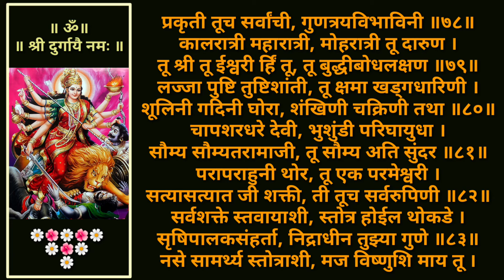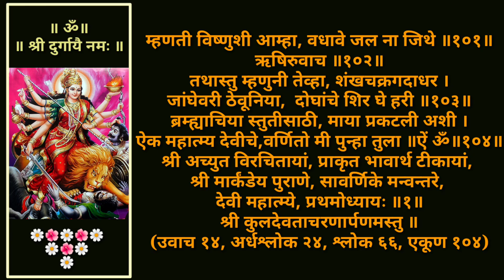05 अध्याय पहिला With lyrics | Adhyay Pahila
(serially video's...)
please complete watching this video.

© श्रीदुर्गासप्तशती_मराठी
कृपया व्हिडिओ संपूर्ण पहावा ही नम्र विनंती🙏😊

● विशेष आभार श्री स्वामी समर्थ सेवा व आध्यात्मिक विकास मार्ग (दिंडोरी प्रणित)
जि. नाशिक, महाराष्ट्र.

● हे व्हिडिओंज् सेवाभाव अंतःकरणाने सर्वतोपरी सद्गुरु श्रीस्वामीसमर्थ गुरुमाऊलींच्या चरणी समर्पित आहे.

● जनहितार्थ निष्काम निरपेक्षतेने पवित्र अंतःकरणाने श्रीसद्गुरुंचे गुरुमाऊलींचे देवाधिदेवमहादेव व आईभगवती जगदंबेच्या चरणी भक्तीभावाने समर्पित.

● तथा जनताजनार्दनरुपी शिवशक्तींचे चरणी अर्पण.

● ह्यां व्हिडिओजची भक्ती सेवेसाठी दुर्गासप्तशती नित्य पाठ आदी सेवेसाठी  अनेकांना जरुर शेअर करावा ही विनंती.

● हा व्हिडिओ बनवला व आवाज रेकाॅर्ड केला आहे. :-
श्री नंदकुमार सर्जेराव नागे, औरंगाबाद. महाराष्ट्र.
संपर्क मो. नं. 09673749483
© ● टीप:- कृपया कुणीही हा व्हिडिओ डाऊनलोड करुन आपल्या नावाने आपल्या वैयक्तिक युट्युब चॅनल्स वर अथवा इतर कुठेही सोशल मिडीयावर अपलोड करु नयेत ही विनंती.

● हे व्हिडिओज् आपणास आवडल्यास आणखीही येऊ घातलेल्या अशाच आध्यात्मिक व्हिडिओज अपडेटस साठी आपल्या या "स्वामी राज माऊली" नावाने असलेल्या ह्या युट्युब चैनल ला सबस्क्राईब व लाईक करुन पुढील येणारे व्हिडिओज् चे नोटीफीकेशन्स सर्वात आधी आपल्यापर्यंत मिळण्यासाठी सबस्क्राईब केल्यानंतर असलेले बेलआयकाॅनवर प्रेस करून ऑल वर क्लिक करावे ही विनंती.

● आपण वेळात वेळ काढून हे आध्यात्मिक व्हिडिओज् पाहत आहात त्यासाठी आपले खुप खुप धन्यवाद.